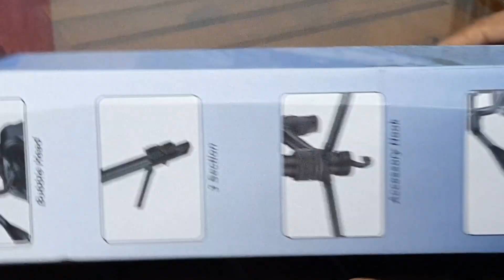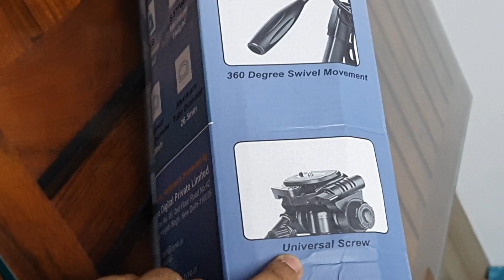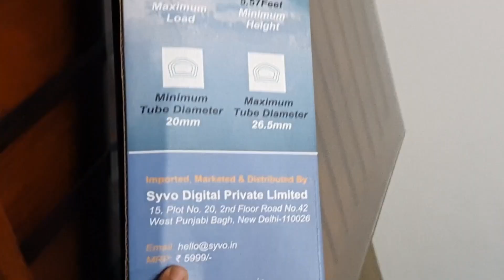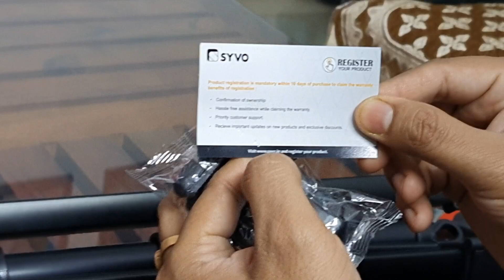Syvo S -1000 PRO Tripod for DSLR, Camera & Go Pro Camera I Unboxing and Demo Video I TechTonicsHindi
In this video I have demonstrated the Unboxing, Demo and how to do demonstration of Syvo S -1000 PRO (170CM) Tripod for DSLR, Camera.

Syvo S -1000 PRO (170CM) Tripod for DSLR, Camera | Operating Height: 5.57 Feet| Maximum Load Capacity up to 5kg | Portable Lightweight Aluminum Tripod 360 Degree Ball Head| Carry Bag Included (Black)

Cheston 3.0m³/min 600W/ Pc Cleaner/Electric Air Blower

Softspun Microfiber Car Cleaning Cloth (Set of 5, Multicolour)

This Video is shooted using following accessories and their buying links are as follows:

Samsung Galaxy F62 (Laser Green, 6GB RAM, 128GB Storage)